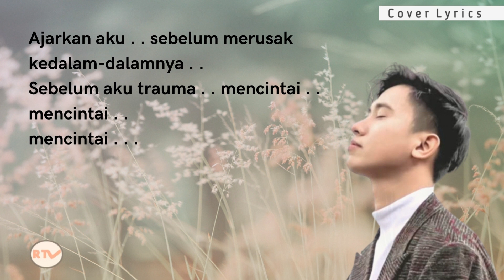Ajarkan Aku - Arvian Dwi Cover Lyrics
=== AJARKAN AKU ===

please
Like  dan Komen
TERIMAKASIH...